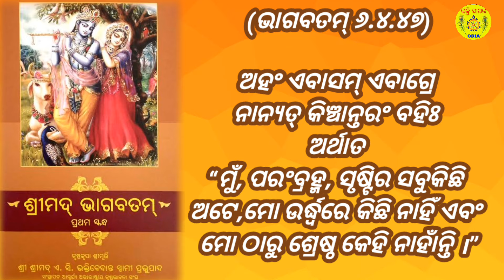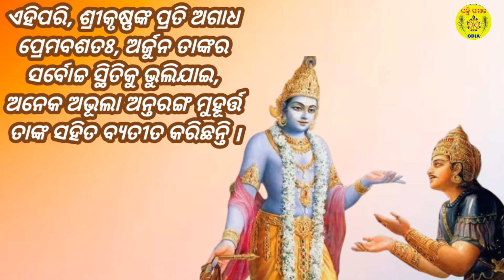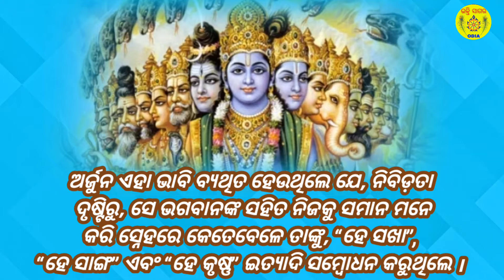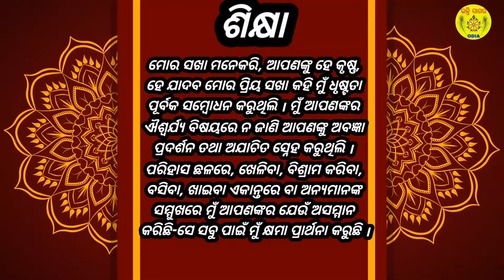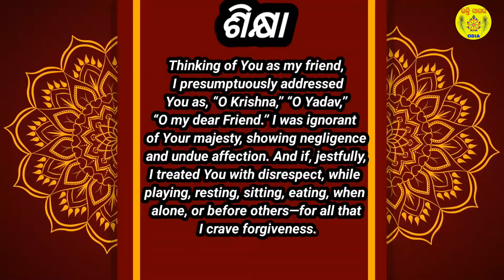Bhagavad Gita Chapter 11 Shloka 41,42 (Please forgive all my offences)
ମୋର ସଖା ମନେକରି, ଆପଣଙ୍କୁ ହେ କୃଷ୍ଣ, ହେ ଯାଦବ ମୋର ପ୍ରିୟ ସଖା କହି ମୁଁ ଧୃଷ୍ଟତା ପୂର୍ବକ ସମ୍ବୋଧନ କରୁଥିଲି । ମୁଁ ଆପଣଙ୍କର ଐଶ୍ୱର୍ଯ୍ୟ ବିଷୟରେ ନ ଜାଣି ଆପଣଙ୍କୁ ଅବଜ୍ଞା ପ୍ରଦର୍ଶନ ତଥା ଅଯାଚିତ ସ୍ନେହ କରୁଥିଲି । ପରିହାସ ଛଳରେ, ଖେଳିବା, ବିଶ୍ରାମ କରିବା, ବସିବା, ଖାଇବା ଏକାନ୍ତରେ ବା ଅନ୍ୟମାନଙ୍କ ସମ୍ମୁଖରେ ମୁଁ ଆପଣଙ୍କର ଯେଉଁ ଅସମ୍ମାନ କରିଛି- ସେ ସବୁ ପାଇଁ ମୁଁ କ୍ଷମା ପ୍ରାର୍ଥନା କରୁଛି ।
Thinking of You as my friend, I presumptuously addressed You as, “O Krishna,” “O Yadav,” “O my dear Friend.” I was ignorant of Your majesty, showing negligence and undue affection. And if, jestfully, I treated You with disrespect, while playing, resting, sitting, eating, when alone, or before others—for all that I crave forgiveness.